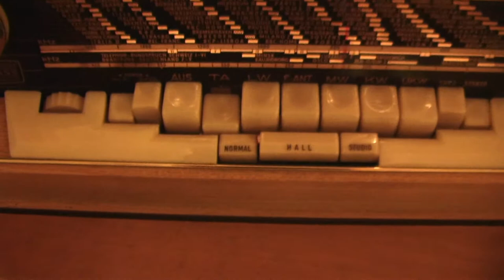Platine Perpetuum Ebner Rex - Meuble radio New York 40400 Blaupunkt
Un meuble radio phono stéréo de 1960 avec une platine de 1958. Tout cela fonctionne encore très bien.